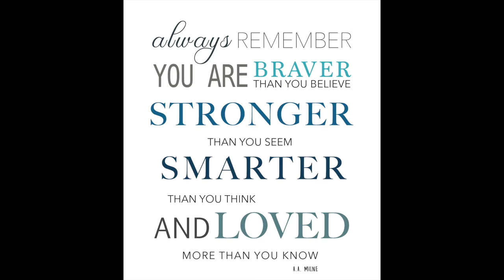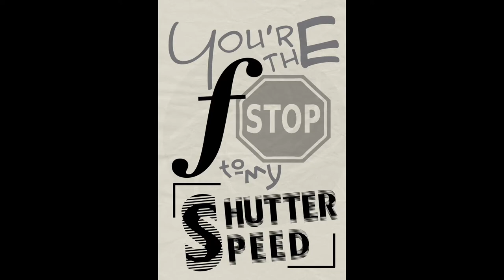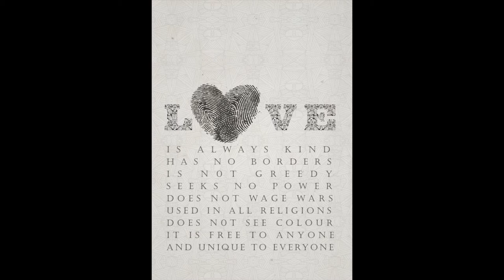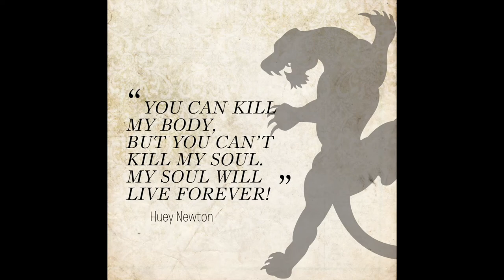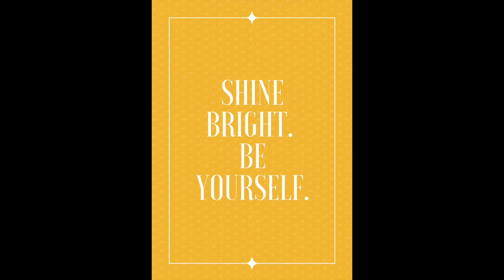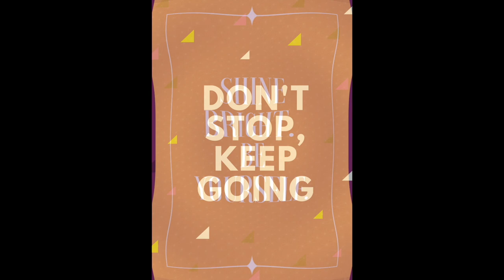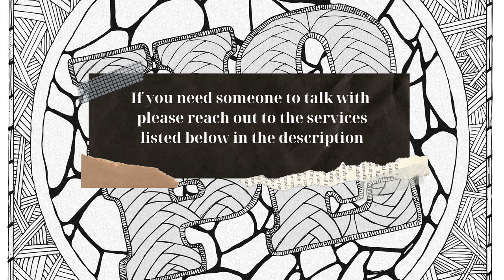Inspirational words of Love, Encouragement and Motivation for today's stressful life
I made this video to show some love, to inspire, encourage and motivate, especially in today's uncertain world or social distancing and self-isolation.

Play on loop (Right-click on the video and click loop). Hope this video will lift your spirits and encourage you to stay strong.

Take care, look after each other.

If you need to talk with someone please contact any of these great services;

! FOLLOW ME !

*** TOOLS USED

AUDIO SOURCE
'Grand Avenue' by Text Me Records / Bobby Renz
'Thunder' by Eveningland